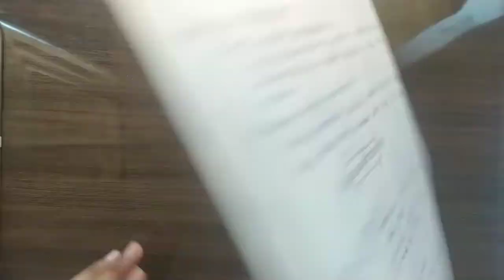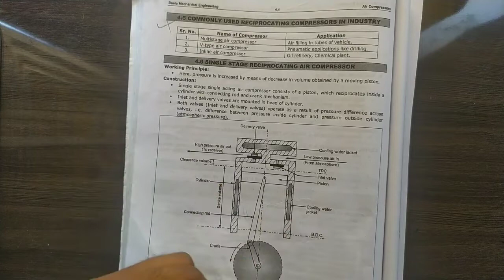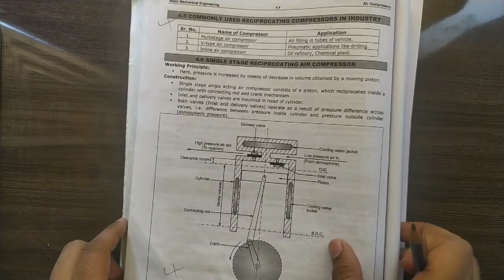Air compressors (part 1)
Introduction, application of compressors, classification of compressors